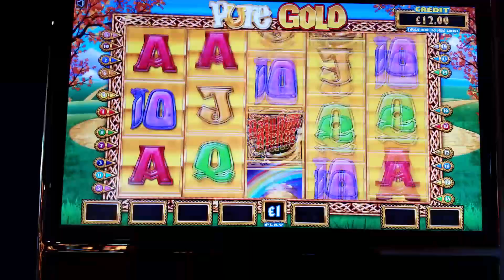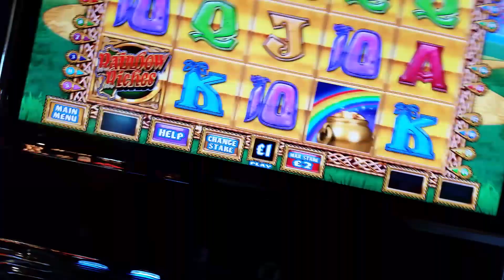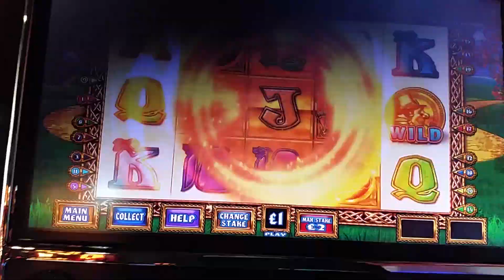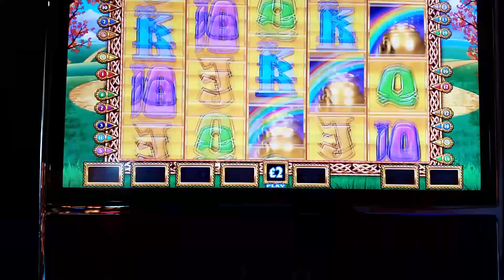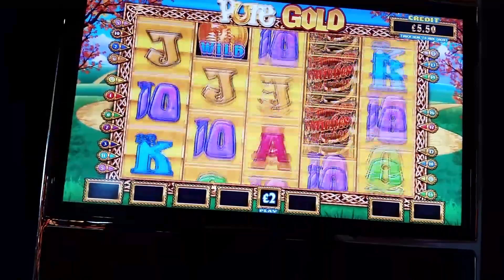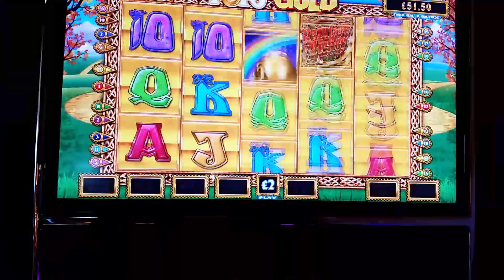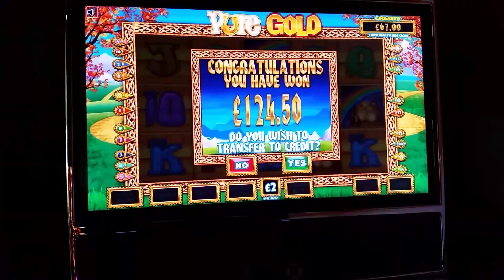Rainbow Riches Pure Gold Session With Pot At End